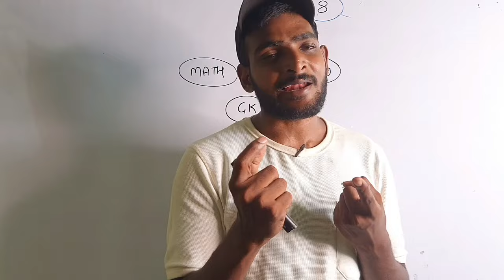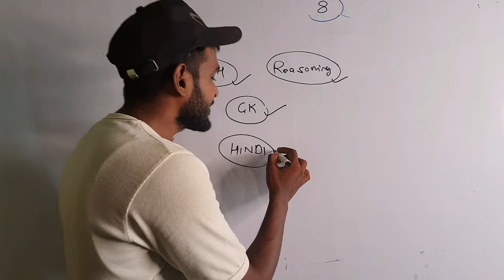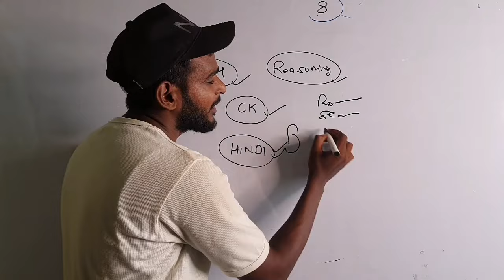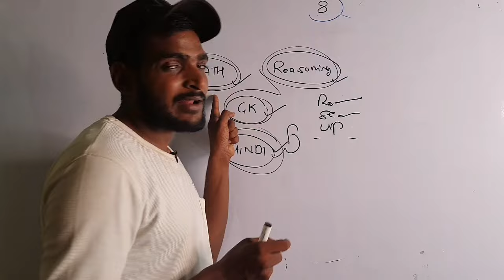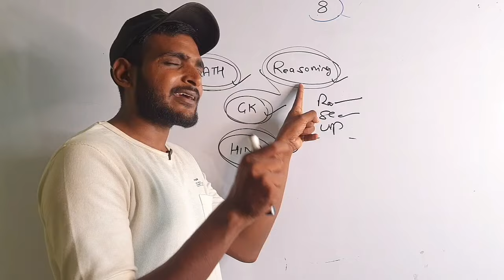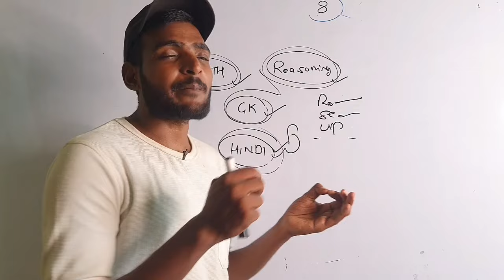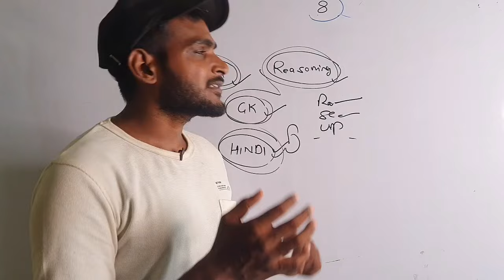Re - Start अब आगे क्या करें कैसे करें 🤔 UPP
Hello Guys

Target UP Police

Whatapp Channel 👉
उत्तर प्रदेश कांस्टेबल, SSC GD, रेलवे आदि परीक्षाओं के लिए महत्वपूर्ण रणनीति और दिशा निर्देश समय-समय पर मोटिवेशन देते @mudit_gs_study

TWA Mock test

up police last 10 day strategy
up police reexam last 10 day strategy
upp safe score 2024
upp cut off 2024
upp re exam cut off 2024
safe score for up police constable 2024
up police re exam expected cut off
radio operator result
expected cut off up police constable 2024
upp expected cut off 2024
upp safe score
up police re exam cut off
up police re exam safe score
up police constable expected cut off 2024
upp re exam safe score
police constable safe score 2024
mansik abhiruchi up police
success aim study
up police me kitne number chahiye
upp re exam cut off

mock test mein number kaise badhaen
up police re exam cutt off 2024
up police reexam cutt off
up police reexam safe score
up police safe score 2024
upp reexam cutt off 2024
up police cutt off 2024
upp cutt off 2024
up police reexam cutt off 2024
police re exam strategy
up police reexam kb hoga
up police reexam strategy
up police best strategy
up police reexam kb tak hoga
up police re exam strategy
up police best gk strategy
up police main GS ki tyari kaise kare
up police math strategy
up police Hindi strategy
up police math kaise padhe
Up police

🔥🔥🔥🔥🔥 DA

11 August

 Target Revision Series For UPSI SSC GD UP Police UP Operator UPSI

UP Police gs strategy